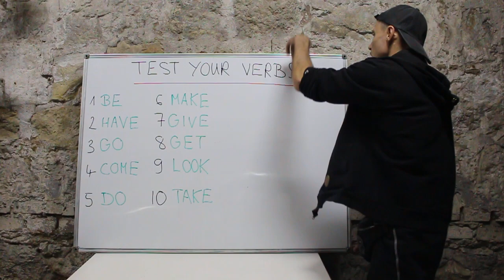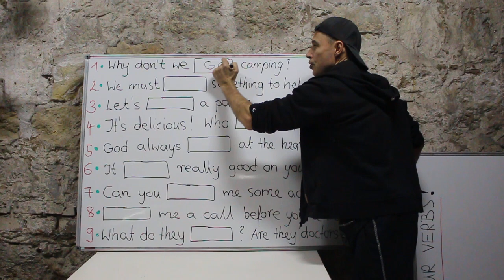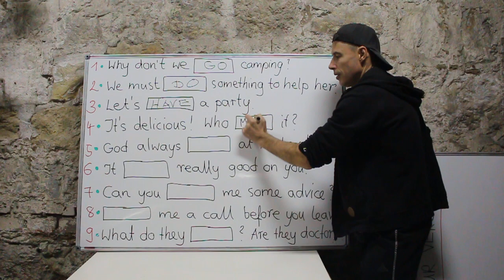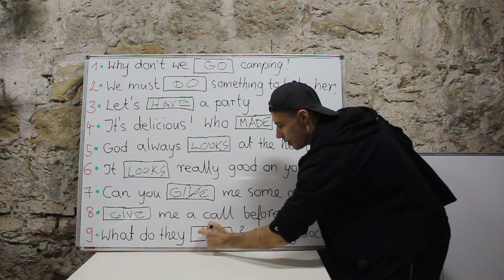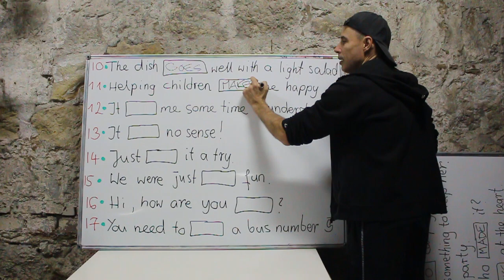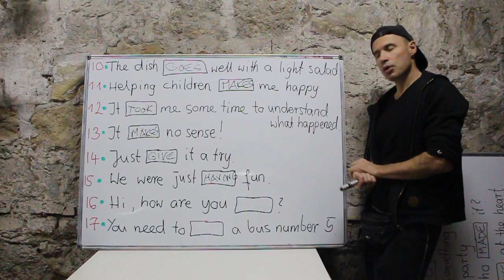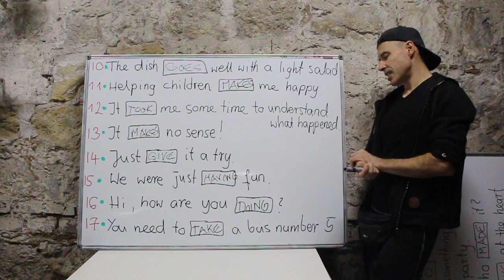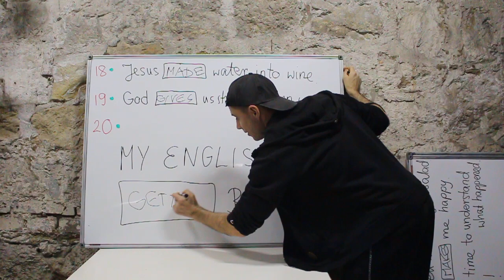Test your verbs - go/make/have/do/give..